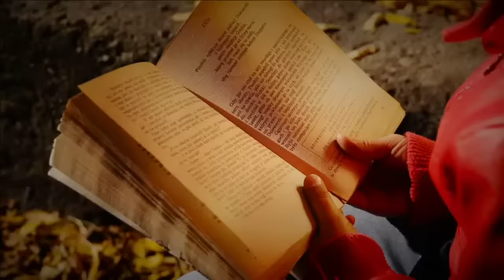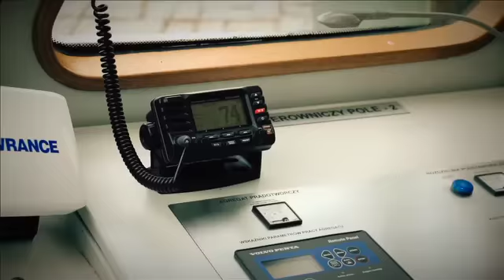Film promocyjny Nowa Sól